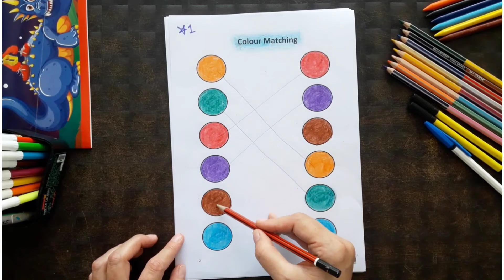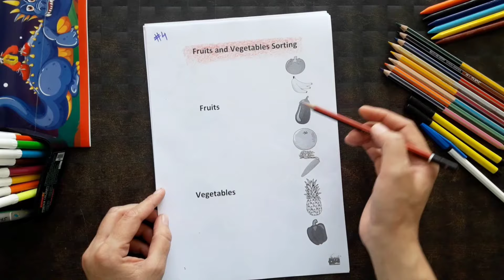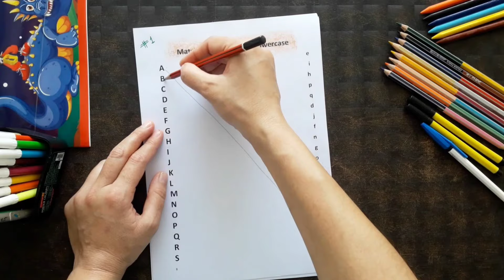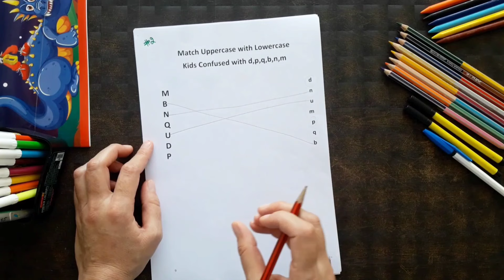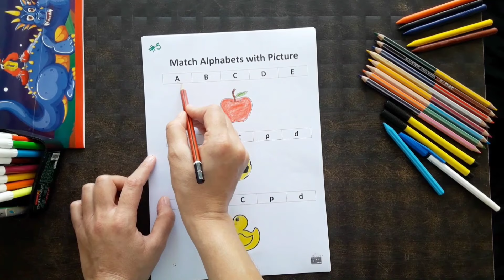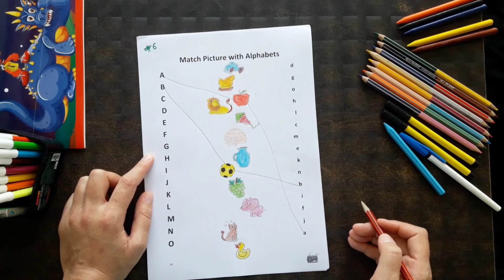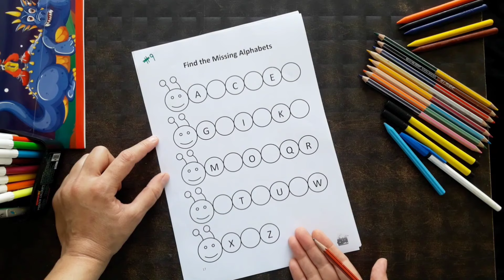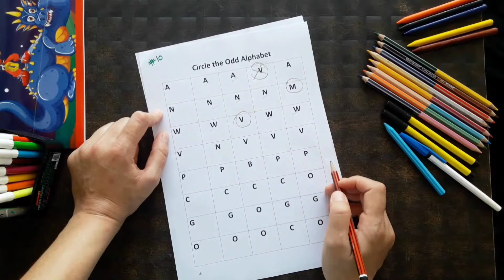Basic Sorting & English Worksheet for Playgroup /Nursery Children's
Basic Sorting & English Worksheet for Playgroup/Nursery. This is a learning video to help children's for memorizing the Alphabets.